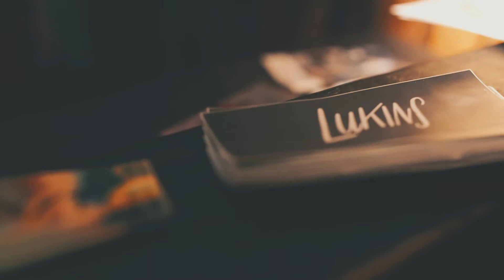LUKINS Klubnacht @ Burg Schnabel 10.03.18